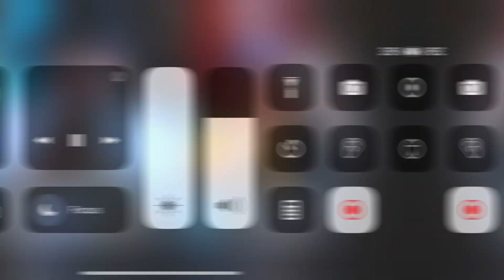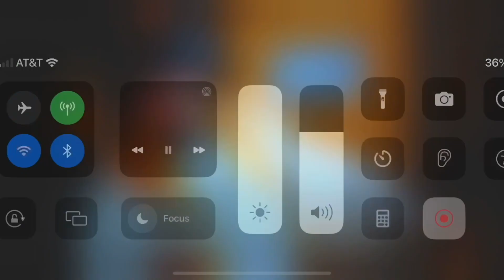Spyglass and belay in latin Spanish